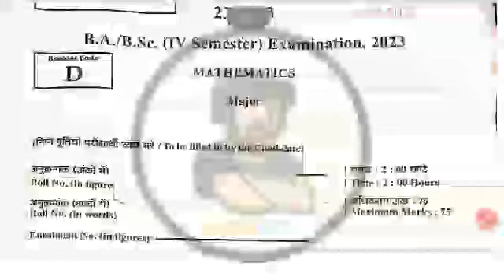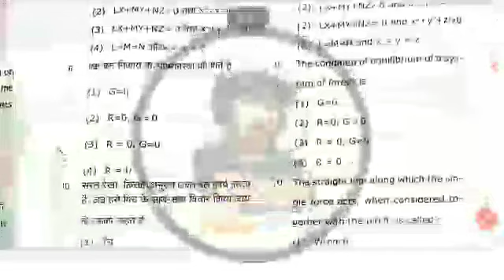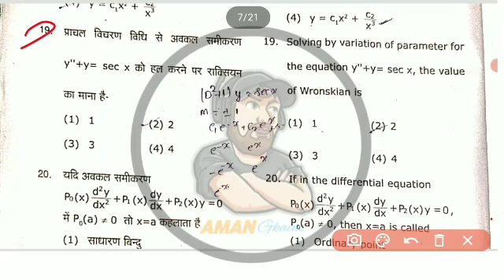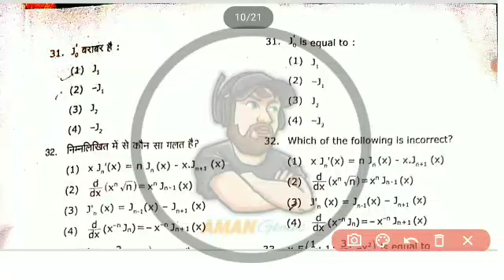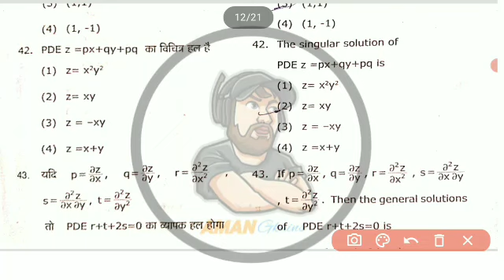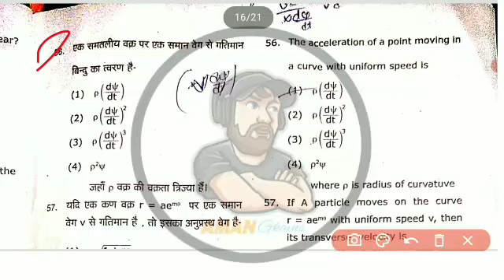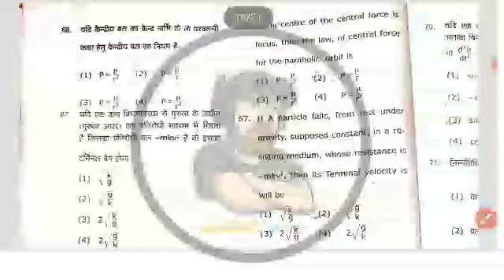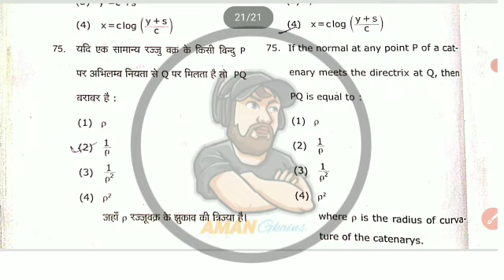BSC 4th Semester Mathematics Answer Key 2023 Booklet-Code(D) Same-(A,B,C) !! All college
bsc maths, BSC 2nd semester, bsc 2nd year 4th semester, BSC 4th sem mathematics Answer key, BSC paper Answer key, model paper solution